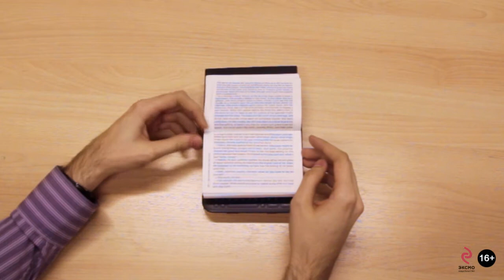Серия книг «ФЛИПБУК»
Флипбук - новая книжная серия в революционном формате впервые в России! Книги этой серии отличают высокая эргономичность, стильный дизайн и тончайшая бумага прекрасного качества. Флипбук гораздо легче и меньше покетбука - благодаря тонкой, но не просвечивающей  бумаге прекрасного качества даже самые объемные произведения теперь можно читать в любое время и в любом месте! Держать флипбук и листать страницы можно даже одной рукой! Читайте удобные, компактные и красивые книги дома, в транспорте и на природе!